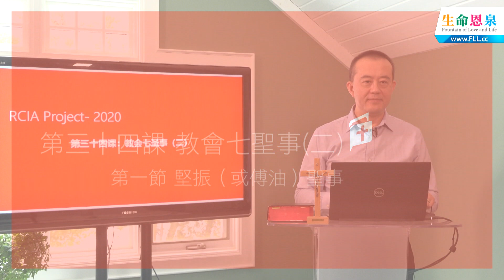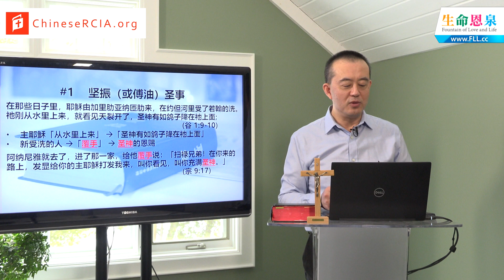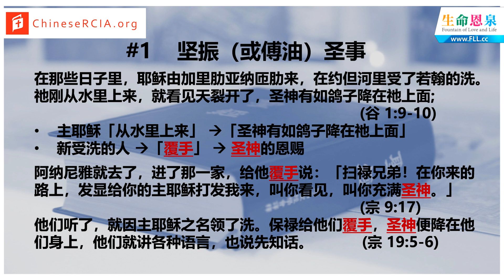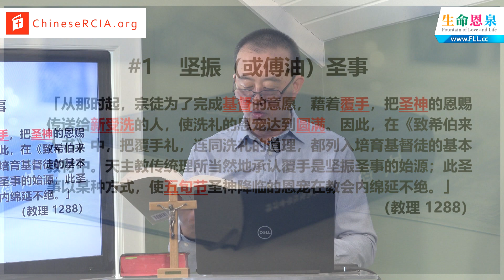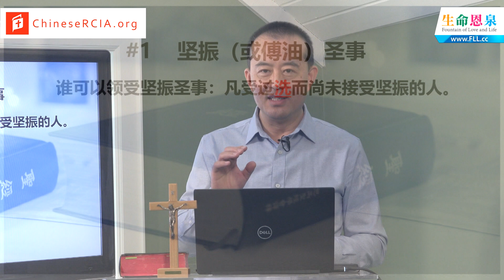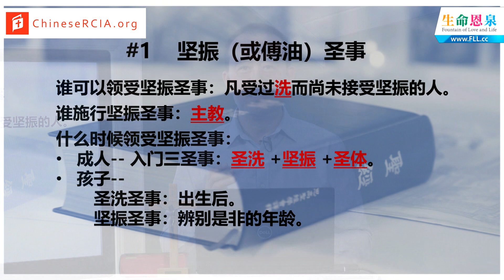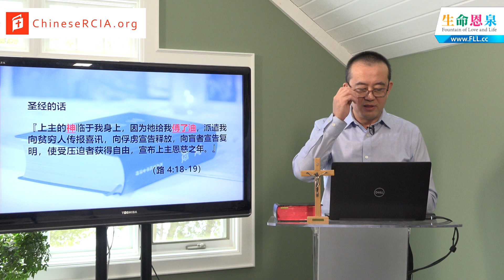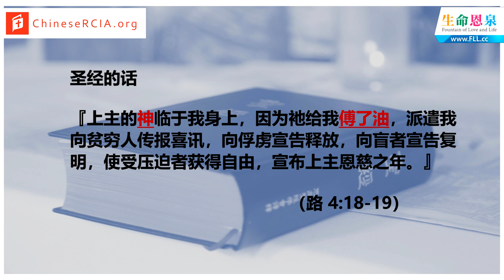第三十四課 教會七聖事(二) | 第一節 堅振(或傅油)聖事 | 談天說地馬執事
馬杰執事在這一節講論另一件 入門聖事：堅振聖事。

【 生命恩泉 FLL 】
▍Podcast ➤ FLL.cc/podcast